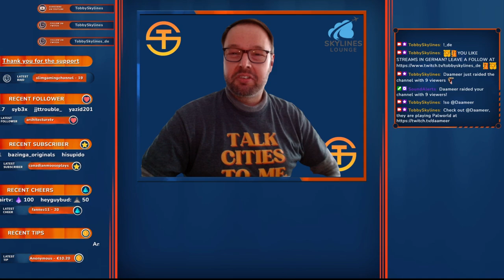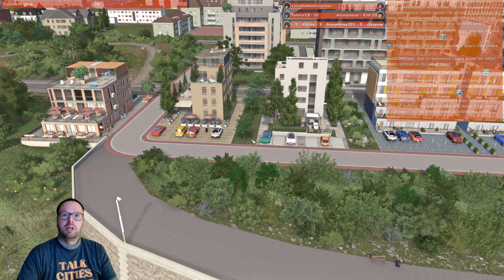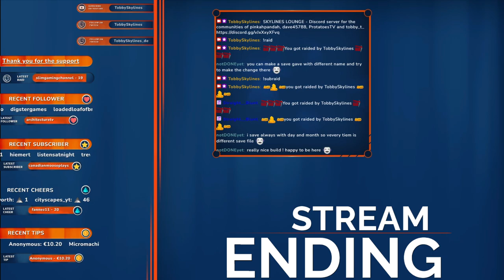[EN/GER | 18+] | Forgot to detail an area in the Old Town | 2-year+ Central European City | Detailed